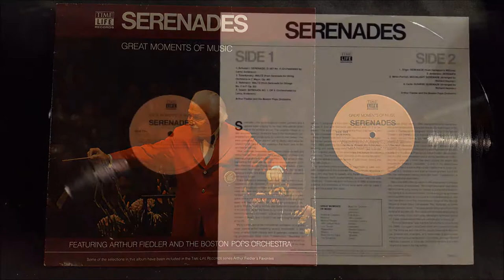Arthur Fiedler And The Boston Pops Orchestra Schubert Serenade, D 957 No. 4. 1980 Vinyl.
1980 Vinyl.

From the album, "Great Moments Of Music, Volume 17: Serenades ". STLS 7017.

Teac TN-180BT turntable with LP Gear elliptical stylus.

3.20 gigahertz AMD Phenom II X4 955 processor.

Audacity software. Pure needle drop, no filters.